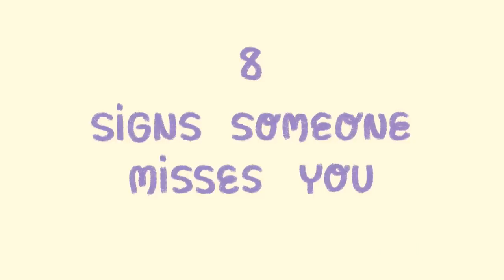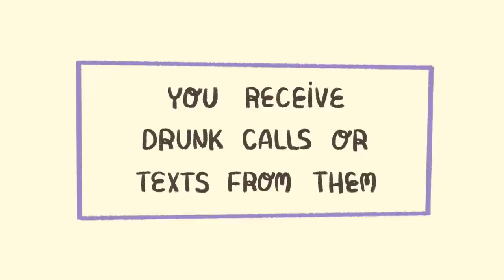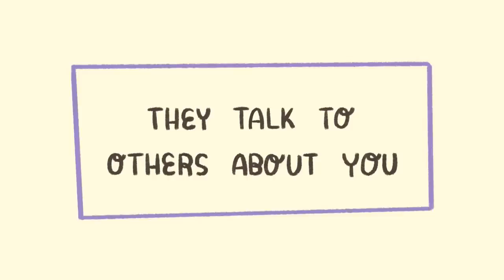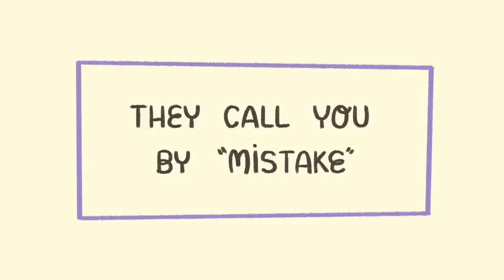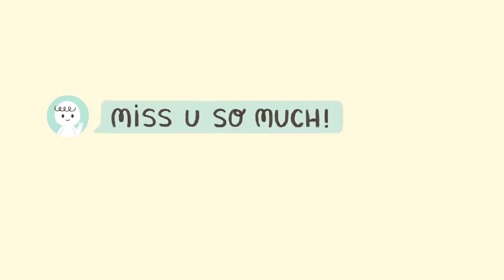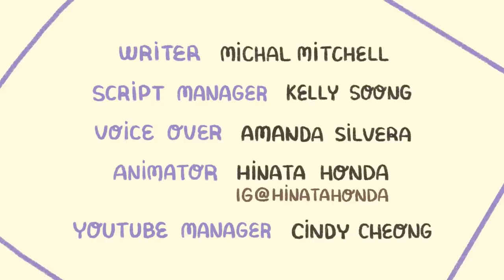8 Signs Someone Misses You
Do you miss someone right now? You might be feeling as if there’s a big hole in your heart because someone you care about has moved away, or been absent from your life. But, you may also be wondering: if I miss them, do they miss me? Don't worry! Here are some little tricks that can help you see if they are thinking of you as much as you are thinking of them.

If you didn't relate to these signs and decided to let go of them, we also made a video on some tips to get over someone

Writer: Michal Mitchell
Script Editor & Manager: Kelly Soong
VO: Amanda Silvera
Animator: Hinata Honda